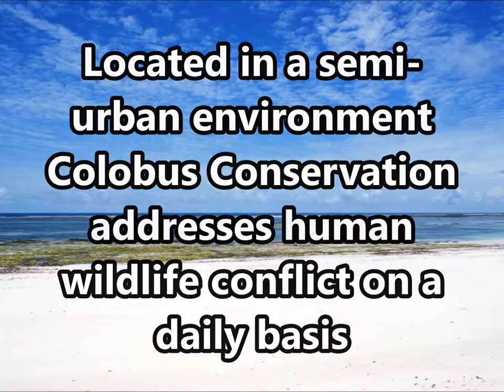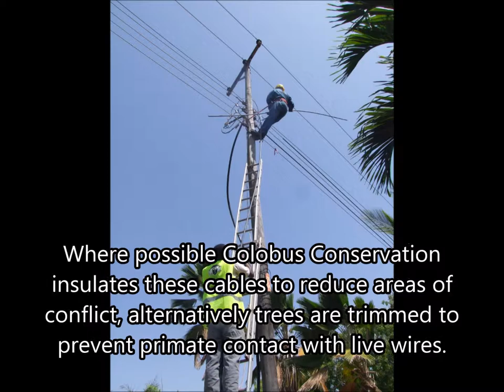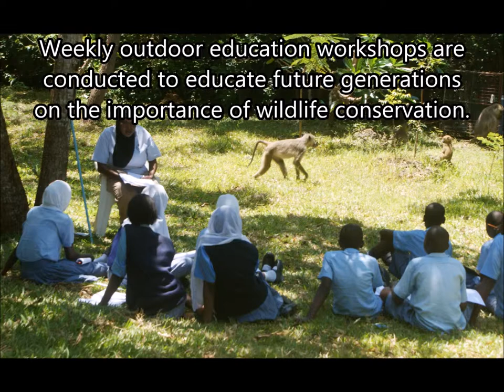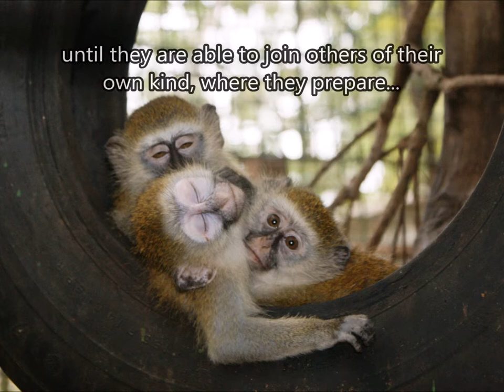Colobus Conservation - Find out who we are, what we do, why an...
Colobus Conservation are based in Diani Beach on the Kenyan south coast.

We operate to reduce human/wildlife conflict in the region and have created solutions to problems faced by the wildlife in an ever increasing urban environment.